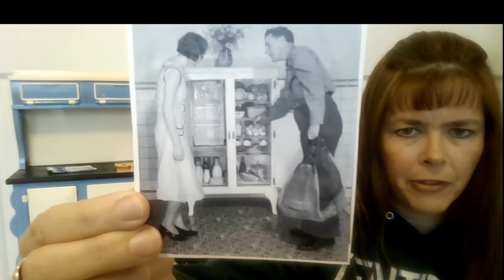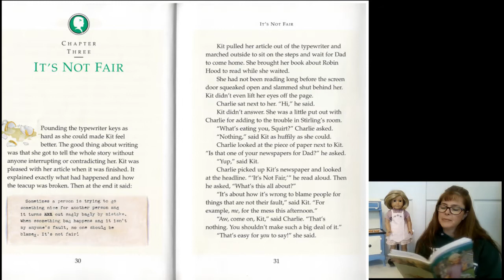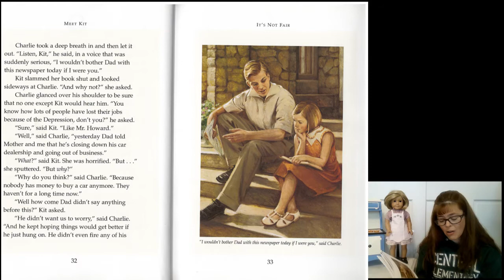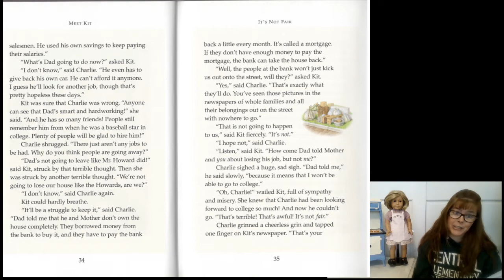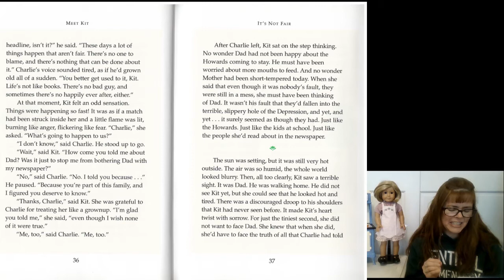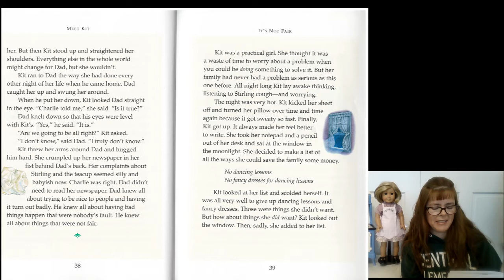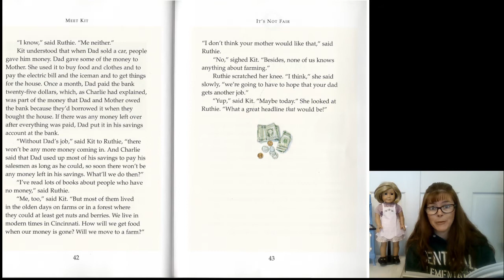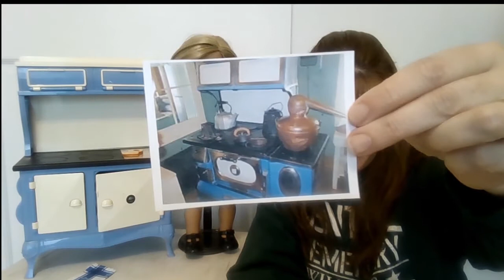Meet Kit Ch 3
Kit writes a newspaper article to explain why "It's Not Fair" that she was blamed for the accident, but is that really the biggest news of the day?